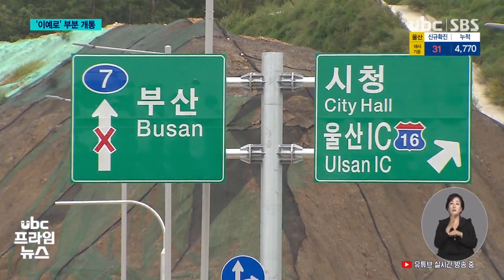이예로 도심 구간 개통 부산행 고속 국도 20210913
이예로 도심 구간 개통.."부산행 고속 국도"

 울산 도심의 차량 흐름을 획기적으로 바꿀 이예로
문수로~북부순환도로 구간이 모레(15) 부분 개통합니다.

 이예로는 부산과 울산 도심을 연결하는 고속 국도나 다름없고, 도심 내부순환망의 시발점이어서 이번 개통의 의미가 남다릅니다.

 보도에 조윤호 기잡니다.

 (리포트)
 남산을 관통해 태화강을
가로지르는 새로운 도로가
길게 뻗었습니다.

 태화로터리와 태화교, 신복로터리와 삼호교의
만성 정체를 피해 남구 옥동에서 중구 성안동까지 3~4분이면 족합니다.

 이예로 문수로~북부순환도로 3킬로미터 구간이 모레(내일) 오후 5시 개통합니다.

 철근값 폭등으로 내년 1월로 완공이 미뤄지면서 일단 왕복 4차로 가운데 2차로만 우선 부분 개통하기로 했습니다.

 (현장음) 박태완/중구청장
-"국가정원 접근이 정말 힘들지 않았습니까?
(이예로 개통으로) 중구에서는 매우 많은 시너지를.."

 (브릿지-이예로는 단순한 울산의 새로운 남북축 도로만이 아닙니다. 장차 부산 노포에서 출발하는 국도 7호선 대체 우회 도로와 만나는 고속국도나
다름 없습니다.)

 (CG-IN)
 내년 5월, 이예로 마지막 구간인 문수로~남부순환도로에 이어 내후년 7호 국도와 연결되면 울산 도심에서 웅촌, 웅상을 거쳐 부산까지 한달음에 갈 수 있기 때문입니다.(OUT)

 (인터뷰) 서동욱/ 남구청장
-"도로 개통의 핵심은 바로 다리 연결이라 생각됩니다. 남과 북이 이제 오랫동안 기다렸던 사업으로 연결돼서 울산에 있어서는 미래에 큰 역할.."

 (1/4 CG-IN)
 울산 도심 내부 순환망의 시발점이 될 이예로는 오는 2028년 개통 예정인 농소~경주 외동 간 국도와도 만납니다.

 이에 따라 이예로는 머지않아 부산~울산~경주를 연결하는 고속 국도의 중심축이 되어 (-OUT)울산 물류 교통의  새로운 핵심이 될 전망입니다.